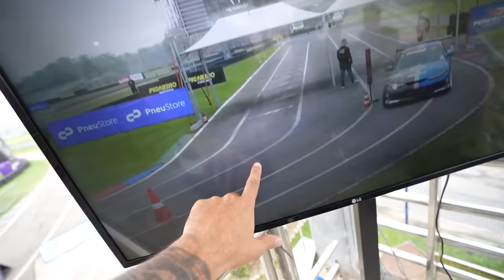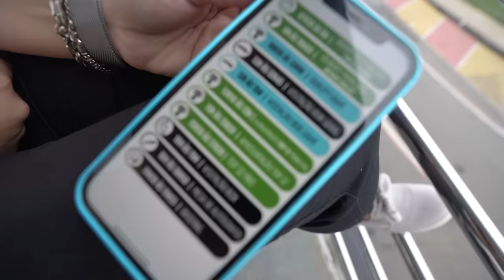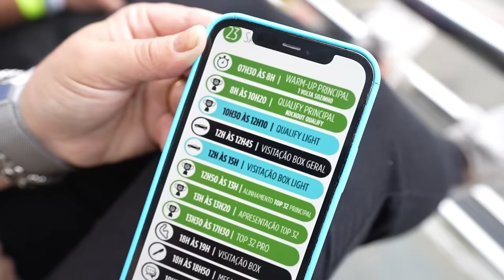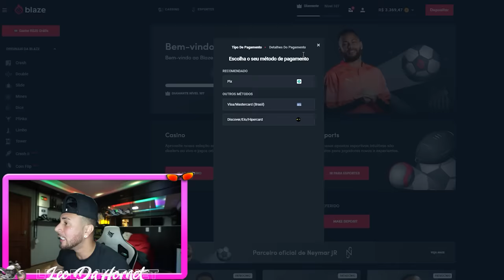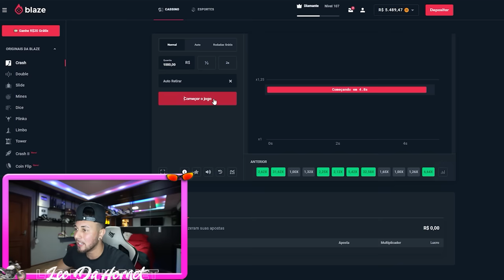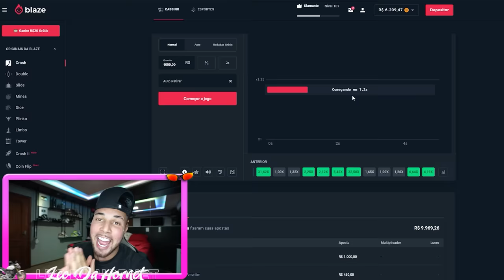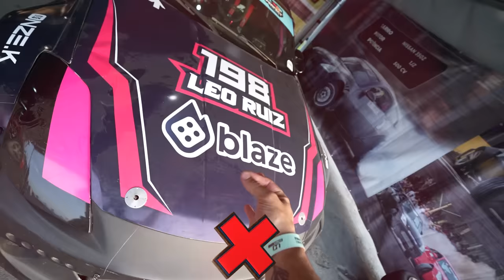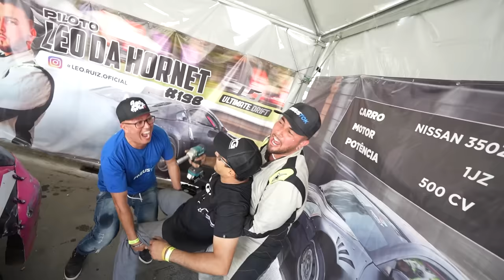GANHEI UMA BATALHA NO DRIFT PELA PRIMEIRA VEZ !! * me emocionei muitoooo * 😭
🚗 MEU CARROS:
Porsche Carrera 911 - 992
Saveiro Cross
Nissan - 350z - Drift
Chevrolet - Chevette

🐦 MEU PET
Calopsita - PirikiTube